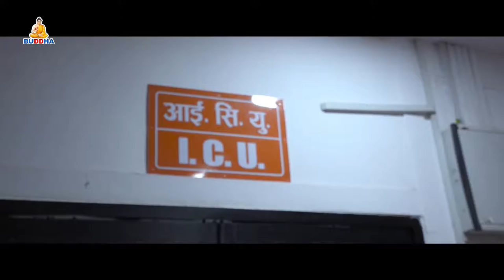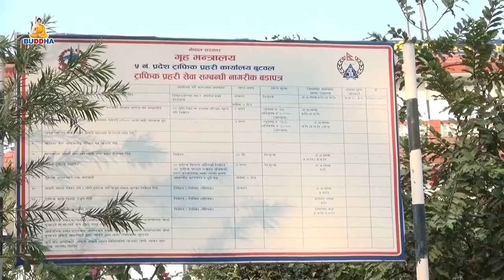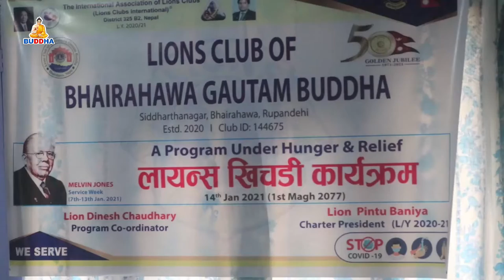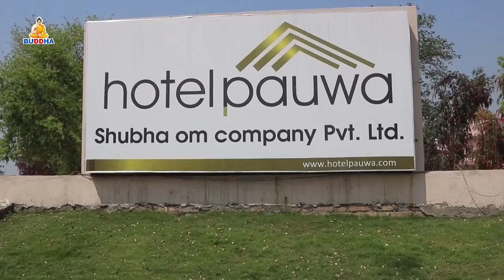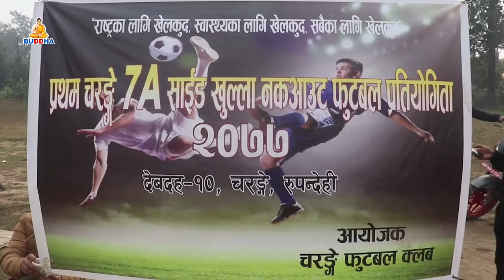बुद्ध समाचार//BUDDHA SAMACHAR//2077//10//02